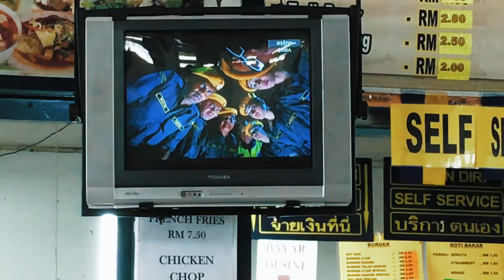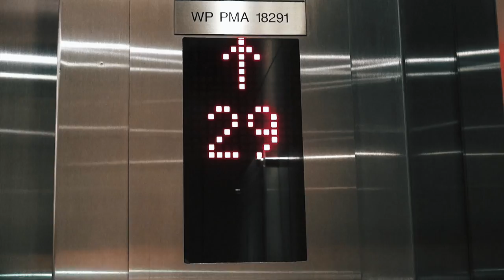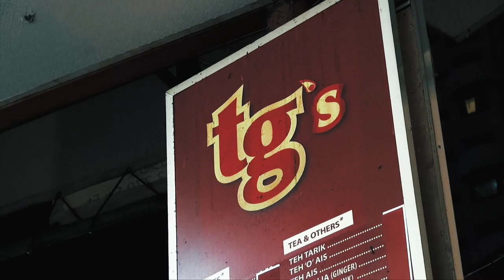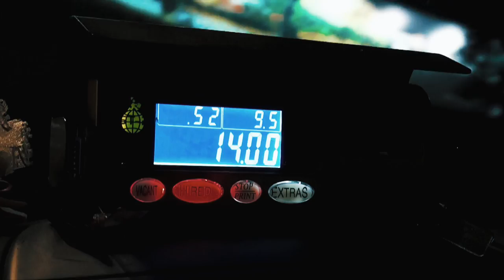How did we get here? - EPISODE 6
"How did we get here?" - PART 6 (ENG SUB)

Quite spontaneously, Fredrik, Ludde and Magne decided to travel to Thailand. We booked a ticket to Bangkok, and a return from Malaysia. We did not plan where to go, or where to stay. Join us on a trip to Asia. A new episode will be released every Sunday
the next six weeks!

Hvordan havnet vi her? - EPISODE 6

Helt spontant bestemte Fredrik, Ludde og Magne seg for å reise til Thailand. Vi bestilte en billett til Bangkok, og en retur fra Malaysia. Hva vi skulle gjøre og hvor vi skulle bo, fikk vi finne ut av underveis. Hver søndag fremover kommer en ny episode fra vår reise i Asia!

FILM/EDIT:

► Magne Håheim

► Galaxy by Ikson

GEAR:

► Sony HDR-CX730E
► iPhone 6s